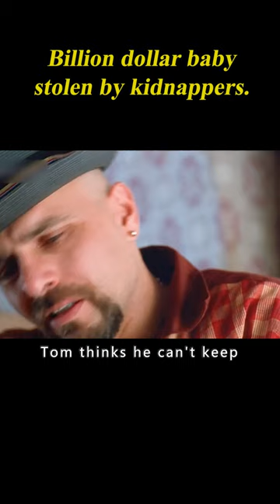Billion Dollar Baby Stolen By Kidnappers. 1/3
Movie Name: Baby's Day Out

Summary: After three kidnappers lose the baby they have kidnapped, both the cops and kidnappers go looking for the baby.

Director
Patrick Read Johnson
Writer
John Hughes
Stars
Lara Flynn Boyle,Joe Mantegna,Joe Pantoliano